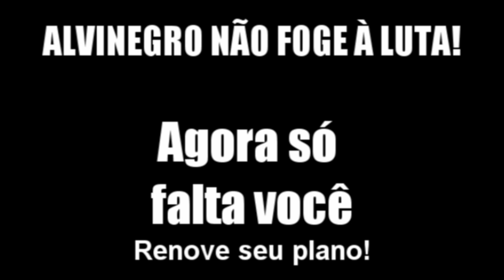Erivélton - Uma batalha, a superação e o VENCEDOR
No último domingo, 25/03, o zagueiro Erivélton saiu do banco de reservas para marcar o gol da vitória do Ceará diante do seu maior rival. Neste vídeo, o jogador conversou com o VozaoTV e falou sobre o sentimento de deixar seu nome marcado na história dos clássicos.

O Zagueiro ainda comentou sobre a preparação para o Clássico-Rei e revelou que este foi o seu primeiro gol nos duelos entre Ceará x Fortaleza.